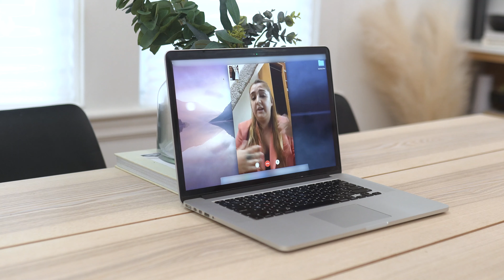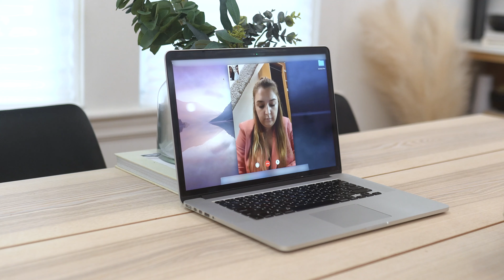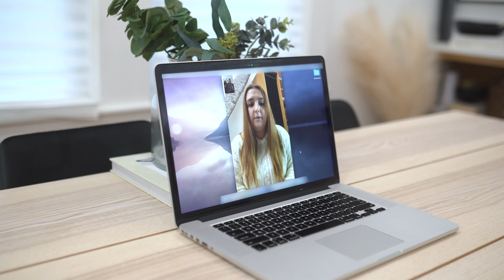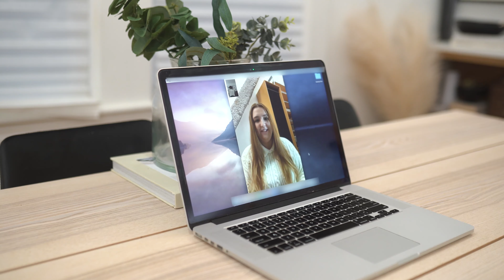Couples’ Fall Outfits & Haul | Working with Nordstrom's FREE Stylist!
Thank you Nordstrom for partnering with me in this video! A Nordstrom stylist helped us pick out these beautiful looks so we’re ready for the fall & holidays! Which outfit do you like best?!

| measurements |
Height: 5'9
Weight:195
Tops: L/XL
Jeans/Bottoms: XL or 16

Here are the links to the looks!

𝐎𝐔𝐓𝐅𝐈𝐓 𝐎𝐍𝐄
𝑆𝑒𝑎𝑛
•Plaid Jacket

𝐾𝑎𝑡ℎ𝑙𝑦𝑛
•Tan Bodysuit
•White Top
•Heels (color: Cafe)
•Skirt: old, will find a similar link!

𝐎𝐔𝐓𝐅𝐈𝐓 𝐓𝐖𝐎
𝑆𝑒𝑎𝑛
•Plaid Top

𝐾𝑎𝑡ℎ𝑙𝑦𝑛
•Plaid Shacket: no longer available but here's a similar one!
•Canvas Sneakers

𝐎𝐔𝐓𝐅𝐈𝐓 𝐓𝐇𝐑𝐄𝐄
𝐾𝑎𝑡ℎ𝑙𝑦𝑛
•White Sweater: bought this one from a local store, but here's a similar one
•found a similar one on Nordstrom

𝐎𝐔𝐓𝐅𝐈𝐓 𝐅𝐎𝐔𝐑
𝐾𝑎𝑡ℎ𝑙𝑦𝑛

𝐎𝐔𝐓𝐅𝐈𝐓 𝐅𝐈𝐕𝐄
𝑆𝑒𝑎𝑛
•Denim Jacket
•Denim Jeans

𝐾𝑎𝑡ℎ𝑙𝑦𝑛
•Turtleneck Sweater
here's a similar one!
•Faux Leather Leggings (XL)

𝐎𝐔𝐓𝐅𝐈𝐓 𝐒𝐈𝐗
𝑆𝑒𝑎𝑛
•Corduroy Top

𝐾𝑎𝑡ℎ𝑙𝑦𝑛
•Tank Top: h
•Jean Jacket: old - will find similar link!

C A M E R A S & L I G H T I N G
SONY 6100
SONY A7iii

Photo Editing & Thumbnails: Adobe Photoshop
Apps: Inshot App (for video), Kinemaster (for video) LightRoom + Facetune (for pics)

M A K E   S U R E   Y O U   S U B S C R I B E!

Pinky . Index . Thumb ♡

M I S S  M E?!    F I N D   M E   H E R E!

Nordstrom Sale
Nordstrom Shopping Haul
fall shopping haul,
fall lookbook,
fall fashion 2021,
plus size fashion,
mid size fashion,
huge fall haul,
huge fall haul 2021,
fall clothing essentials,
trendy try on clothing haul,
fall trends 2021,
baddie on a budget,
how to look expensive,
curvy girl fashion,
mid size fashion haul,
plus size haul,
new clothes for fall,
what to wear in the fall,
walmart fall haul 2021
fall outfit ideas,
shein FALL haul,
hm haul,
hm try on haul